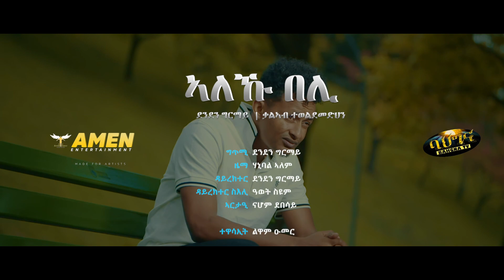Denden Ghirmay ft: Kaleab Teweldemedhin - Aleku beli - New Eritrean music 2022 (Official video)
Eritrean Tigringia music by  /Denden Girmay ft: Kaleab/ 2022
bahgnatv production -    - Tigringiamusic